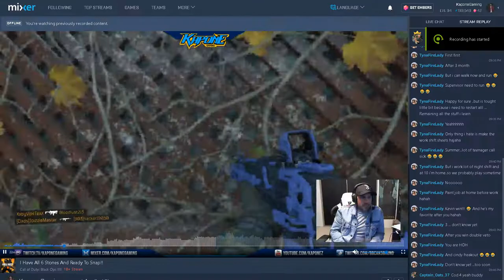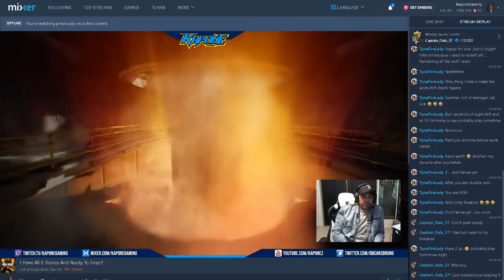Mixer Streamer KaponeGaming Plays COD BO4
Whats up Fam! So i know ive been MIA on youtube for a little bit but thats because ive made the jump to live streaming on Mixer! Ive decided to start making highlight videos of my streams and adding them here on Youtube but will be streaming live everynight at 9pm EAST on Mixer! So if you want to come watch LIVE gameplay and chat come pass by the channel!